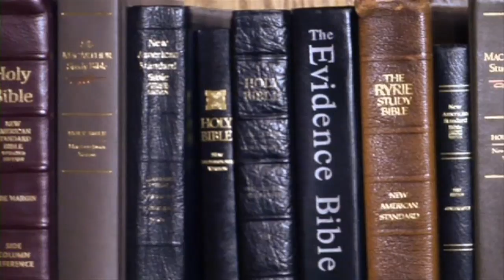Arnold Hears the Gospel! #434